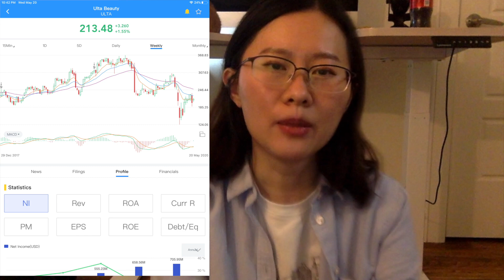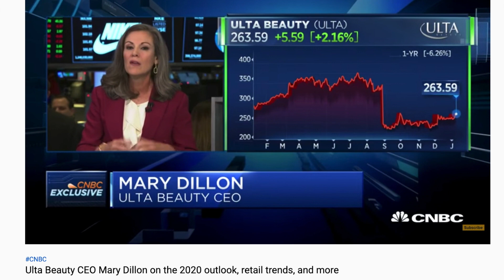Pros and Cons about $ULTA Stock 💄💄💄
Hey guys, I just noticed that the $ULTA stock has grown 1306% in the past 10 year, which is even more than the growth of Amazon (1286%)! So here are some pros and cons I have for Ulta Beauty company and stock, and also some personal experience about the platform. Please let me know what you think about the $ULTA stock, will it go back to $300 in the next 5 years?

Download the awesome stock screener App:
Apple Version

Data Source:
1. Smart Stock Screener

2. Bloomberg